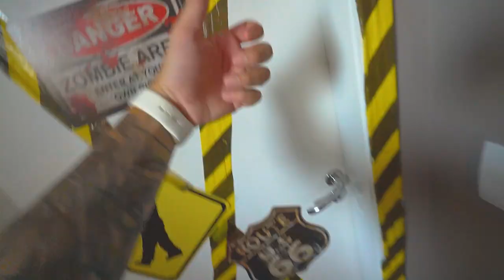FUI BUSCAR MEU NOVO CARRO DE DRIFT !! * mas meus amigos nn deixaram eu ver *